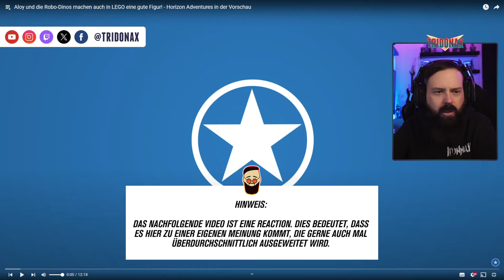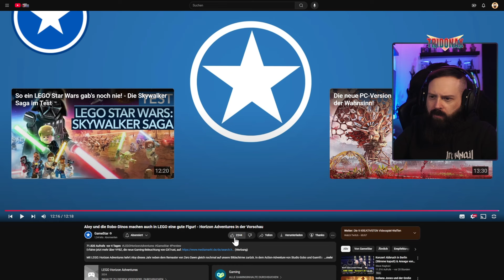😍 REAKTION auf Aloy und die Robo-Dinos machen auch in LEGO eine gute Figur! 🤩 | STREAM REACTION #216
Moin Leute!

Ich schau mir heute das Video "Aloy und die Robo-Dinos machen auch in LEGO eine gute Figur! - Horizon Adventures in der Vorschau" an.

Viel Spaß!